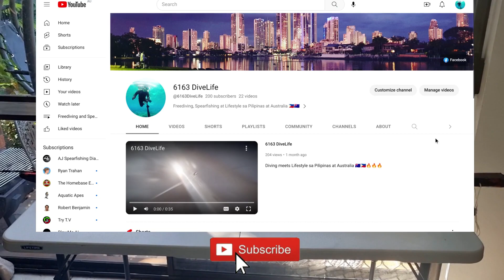Speargun Feature: 110 CUSTOM MADE WOODEN SPEARGUN |Specs and Review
Speargun Feature of my custom made 110cm wooden speargun. Technical specifications will be on the video.